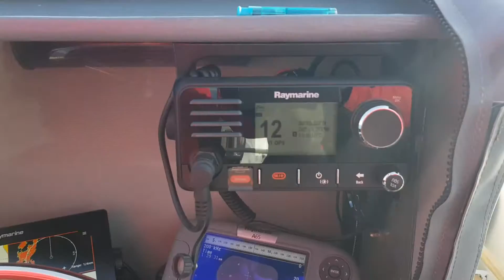Raymarine Axiom Quantum Radar Raymarine Cam 210IP Raytheon Southcoast Boat Fishing United Kingdom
Out testing the raymarine electronics

Axiom
Ip210
AIS
Quantum
Rmk 10
Plotter